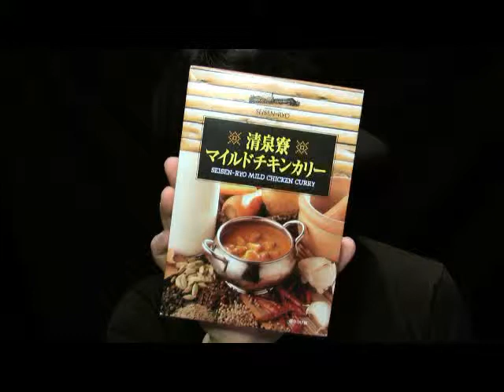清里【清泉寮マイルドチキンカリー】試食 お求めは「地カレー家」で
《実食レポート》
ココナッツミルクパウダーや生クリームがルーのなめらかな舌触りを演出。玉ねぎの甘みと財団法人キープ協会所有の農場でとれたジャージー牛乳でまろやかに仕上げられた一品は、その名の通りマイルドな味わい。気になる具材は、大きなじゃがいもとチキンが目を引きます。口の中でほど良くとろけるじゃがいもはやさしく、具材のうま味がたっぷりしみこんでいます。しっかりと味付けされたチキンは噛んだ瞬間に肉汁があふれるジューシーさ！　スパイスがたっぷり効いた本格派ですが、辛さは強すぎず、ほのかな甘みとトマトの酸味が心地良い味に。山梨県清里高原で自然体験プログラムの運営などを行っている、財団法人キープ協会・清泉寮の人気商品。レトルトとは思えないおいしさを、ぜひ！